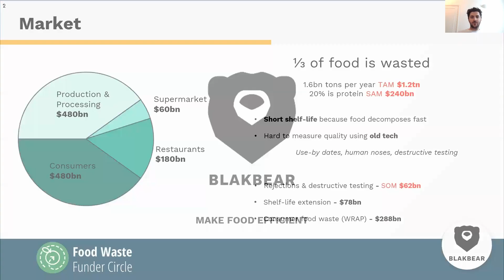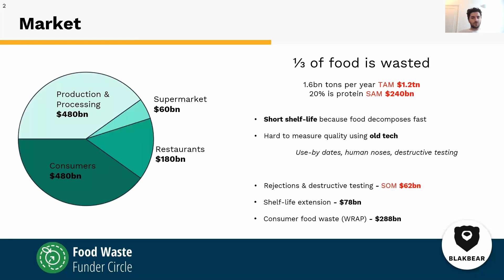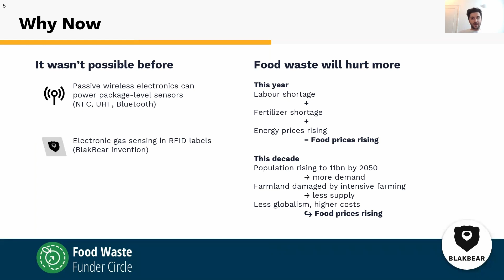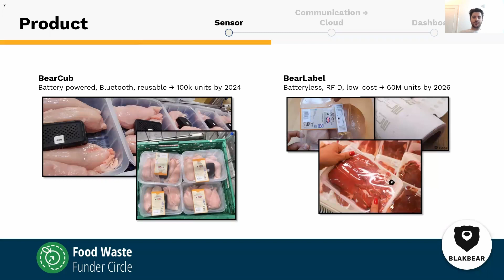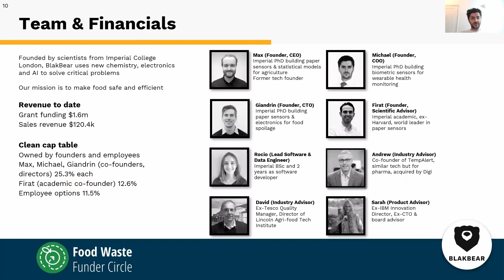The Food Waste Funder Circle | Pitch Video: Blakbear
Blakbear replaces use-by dates on food with a smart label that measures freshness. They sell freshness sensors and a cloud API, to improve quality control, add shelf-life and cut food waste. They’re fundraising $3M to scale-up (Hiring, Manufacturing) and for R&D.